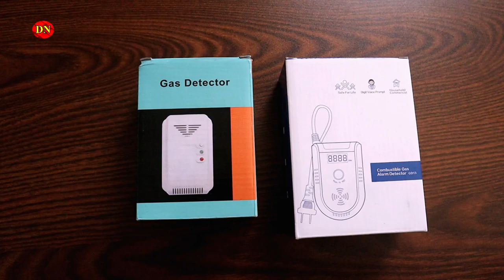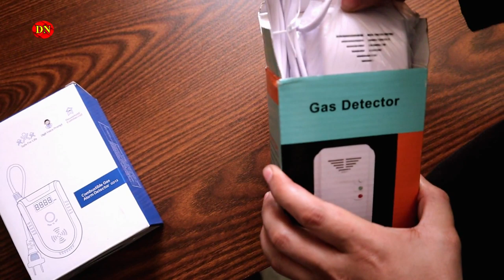আর নয় গ্যাস সিলিন্ডার বিস্ফোরণ || চলে এলো Gas Leakage Detector Device || Daily Needs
Address: Monpura Technology,
Shop No # 364,
Level# 3,
Multiplan Center,

বর্তমান সময়ে সিলিন্ডার অথবা লাইন গ্যাস লিকেজের কারণে ঘটে যেতে পারে ভয়াবহ দূর্ঘটনা। সেই দূর্ঘটনা থেকে রেহায় দিতেই গ্যাস লিকেজ ডিকেক্টর ডিভাইসটি একমাত্র আমরাই আপনাদের হাতের নাগালে এনে দিচ্ছি।

এই ডিভাইসটি প্রতিটি রান্নাঘরে থাকা উচিত। কারণ একটি দূর্ঘটনা সারাজীবনের কান্না।

ডিভাইস দুটির মধ্যে একটির দাম মাত্র ১ হাজার ১৯০ টাকা।
অন্যটির দাম ২ হাজার ১৯০ টাকা।

এটি আমরা অনলাইনে বিক্রি করে থাকি। বিকাশের মাধ্যমে টাকা পেমেন্ট করলে আপনাদের ঠিকানায় কুরিয়ারের মাধ্যমে পৌঁছে যাবে দারুন এই ডিভাইসটি।